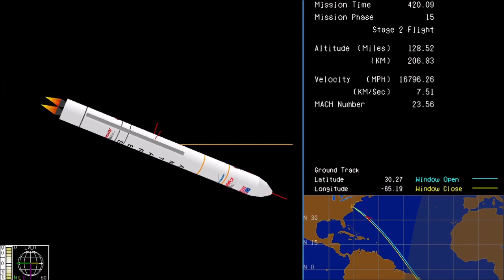NASA VÍDEO - Foguete Antares lançado com cápsula Cygnus rumo à Estação Espacial Internacional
O foguete Antares da Northrop Grumman foi lançado em 17 de abril do Pad 0A no Wallops Flight Facility, na Virgínia, levando a nave de carga Cygnus para entregar várias toneladas de suprimentos e experimentos científicos à Estação Espacial Internacional. Apelidado de “SS Roger Chaffee” em homenagem ao astronauta da NASA que morreu no lançamento da plataforma de lançamento Apollo 1 em janeiro de 1967, Cygnus deve chegar à estação em 19 de abril, onde será capturado pela Expedition 59 Flight Engineers Anne McClain da NASA e David Saint-Jacques, da Agência Espacial Canadense, usando o braço robótico Canadarm2. Os controladores de voo robóticos manobrarão a Cygnus para sua instalação na porta do módulo Unity, voltada para a Terra, onde passará três meses.